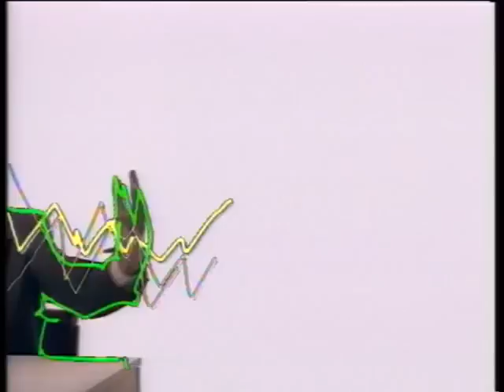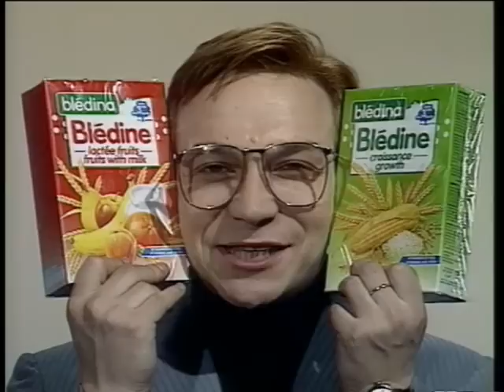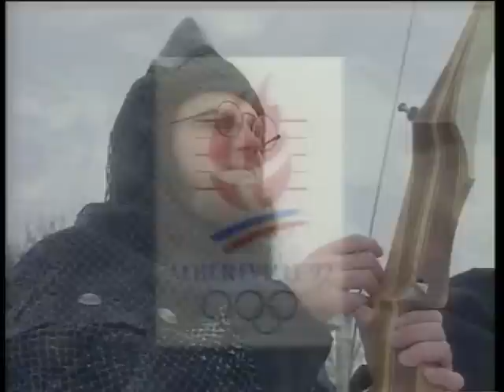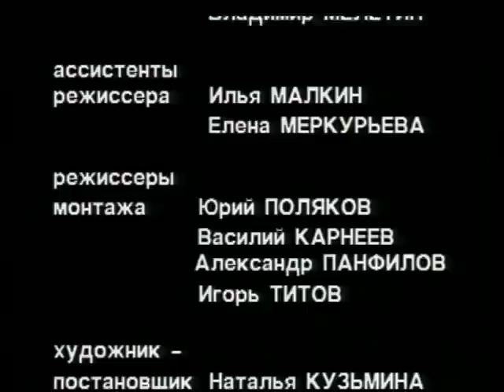Оба-на! Выпуск № 8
Знаменитая «клетчатая» передача начала 90-х с участием Игоря Угольникова, Евгения Воскресенского, Николая Фоменко, Валдиса Пельша, Алексея Кортнева, Сергея Гинзбурга, Александра Суворова